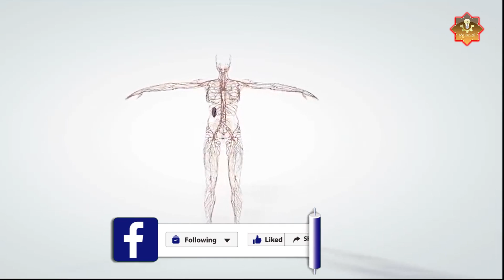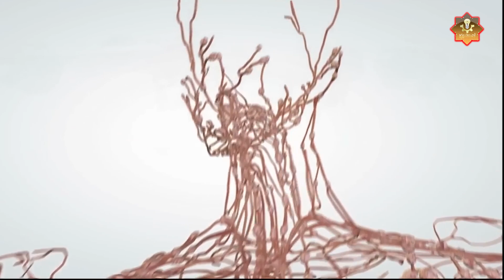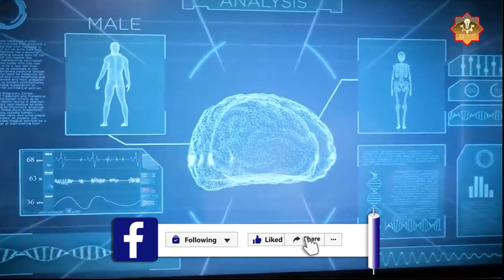الطريقة الصحيحة لتقوية الاعصاب اقوي فيتامين لعلاج تنميل وضعف والتهابات الاعصاب في اليد والقدم والظهر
افضل علاج للاعصاب سرخطيرحول نقص فيتامين ب 12أين يوجد فيتامينb12 كيف تقوى الاعصاب وتحميها من الشيخوخة علامات تحذيرية تدل على نقص فيتامين ب12 وأفضل طعام على الاطلاق يحتوي هذا الفيتامين
أعراض نقص فيتامين ب 12 علامات وأعراض نقص فيتامين ب 12 اعراض نقص فيتامين ب12 - الاطعمة الغنية بفيتامين ب12
علامات تحذيرية أنك تعاني من نقص فيتامين ب 12 | خطورة نقص ب 12على حياتك علاج الطبيعي لمشاكل التنميل وضعف الاعصاب كيفية تقوية الاعصاب وأهم فيتامين لتقوية الاعصاب اقوي فيتامين لعلاج تنميل وضعف والتهابات الاعصاب في اليد والقدم والظهر
تقويه الاعصاب /العلاج النهائى لالتهابات الاعصاب والام الفقرات وألام الضهر وعرق النسا
كيف تقوى الاعصاب ؟! - العلاج النهائى لمشاكل التنميل و ضعف الاعصاب
خطأ فادج يدمرفيتامين ب 12يخرب الأعصاب يفتك بالدماغ يسبب التنميل والتهاب الاعصاب اقوي فيتامين لعلاج تنميل وضعف والتهابات الاعصاب في اليد والقدم والظهر فيتامين لتقوية الاعصاب | كيفية تقوية الأعصاب| اعصاب حديد| العلاج النهائى لمشاكل التنميل
اهمية فيتامين b12 | ب12 فيتامين | ما هو فيتامين b12
فيتامين b1 | فيتامين b6 | أين يوجد فيتامين b12
حقن فيتامين b12 | ابرة بي ١٢ | مصادر فيتامين b12 | اسباب نقص فيتامين b12
فيتامين b12 اين يوجد في الاكل | فيتامين b12 فوائده واضراره | فيتامين b12 تحت اللسان | فيتامين b12 متى يؤخذ
فيتامين b12 اعراض نقص | فيتامين b12 حقن | فيتامين b12 قبل او بعد الاكل
تقوية الاعصاب  | تقوية الاعصاب اليد | تقوية الاعصاب الرجل |  تقوية الاعصاب في المنزل | تقوية الاعصاب العلاج النهائي
ما هي أعراض نقص فيتامين B12؟ ما هو الوقت المناسب لتناول فيتامين B12؟ كم حبة B12 في اليوم؟ هل تناول حبوب فيتامين ب ١٢ تزيد الوزن؟ هل فيتامين ب12 يسبب النعاس؟ أيهما أفضل اخذ فيتامين ب12 الحقن أم الحبوب؟ كم يستغرق علاج نقص فيتامين ب12؟
كيف ارفع b12 بسرعة؟ هل نقص فيتامين ب12 يسبب دوخة؟ ما هي الفواكه التي تحتوي على فيتامين ب 12؟ ما هو الفيتامين الذي يساعد على النوم؟ كيف اعرف ان عندي نقص فيتامين؟
ما هو الفيتامين الذي يقوي الأعصاب؟ كيف تعرف انك مصاب بمرض الاعصاب؟ ما هو افضل مقوي للاعصاب؟ هل يمكن الشفاء من مرض الأعصاب؟ ما هو العلاج الطبيعي للاعصاب؟ متى يكون التهاب الاعصاب خطير؟ هل المشي يعالج التهاب الاعصاب؟
ما هي الاعشاب التي تعالج التهاب الاعصاب؟ ما هي ادوية علاج التهاب الاعصاب؟ هل زيت الزيتون يقوي الاعصاب؟
ما سبب تهيج الاعصاب؟ ما اسباب الم الاعصاب في الجسم؟ هل الأعصاب تنمو من جديد؟ هل الحالة النفسية تؤثر على الاعصاب؟
هل البرد يؤثر على الاعصاب؟ هل التهاب الاعصاب يسبب النوم؟ ما اعراض الضغط على الاعصاب؟ هل الاعصاب تسبب الم في المفاصل؟